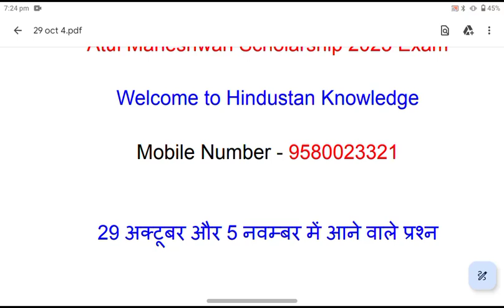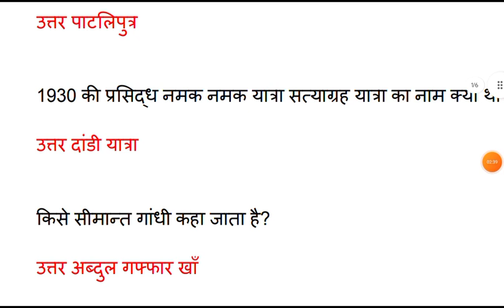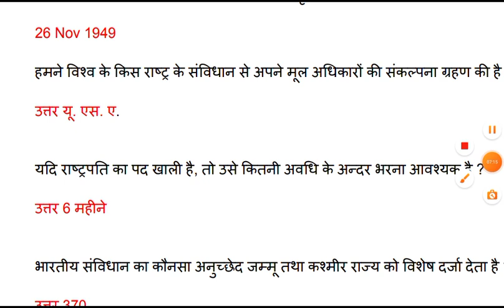Atul Maheshwari Scholarship Test Paper 2023 Important Questions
For All Questions Pdf and Model Paper in Minimum Cost Message

Video Covered :-

Atul Maheshwari scholarship 2023 admit card kab aaega
Atul Maheshwari scholarship 2023 admit card download
Atul Maheshwari scholarship 2023 admit card kaise download Karen
Atul message scholarship 2023 admit card Kaise nikale
Atul message scholarship 2023 admit card
Atul message scholarship 2023 ka admit card kab aayega
Atul message Kaushik 2023 ka admit card kab aaega